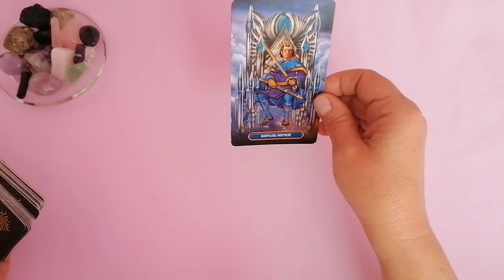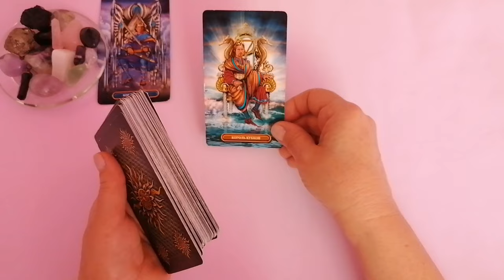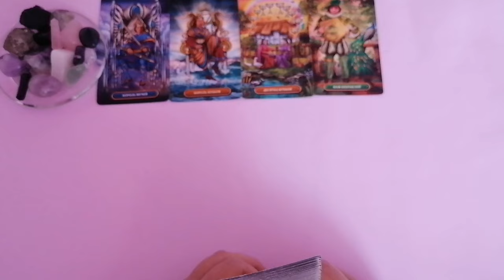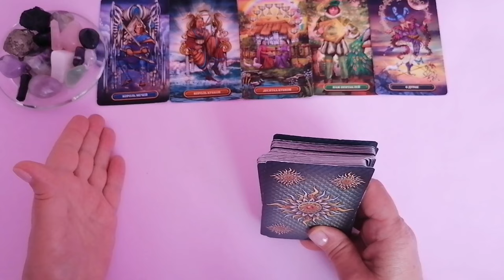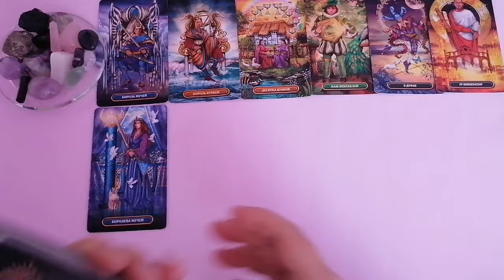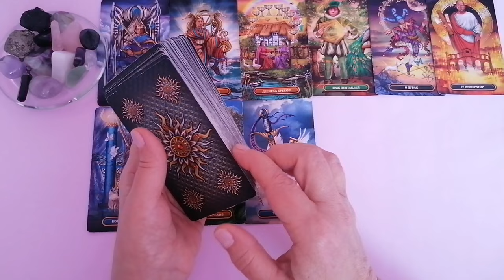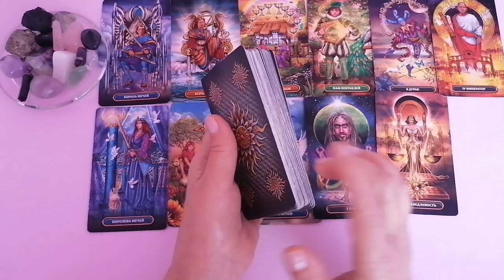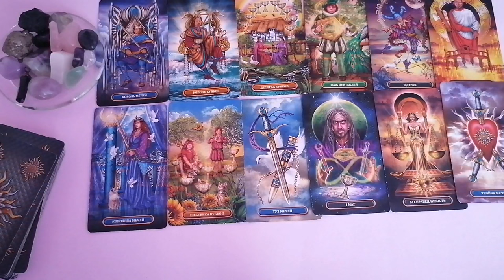БЛИЗНЕЦЫ♊ФЕВРАЛЬ 2024 - ТАРО 12 ДОМОВ ГОРОСКОПА🌈КАК ИЗМЕНИТСЯ ВАША ЖИЗНЬ?✔️ГОРОСКОП ТАРО Ispirazione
Таро Прогноз Гороскоп «ФЕВРАЛЬ 2024 — ТАРО ПО 12 ДОМАМ ГОРОСКОПА. КАК ИЗМЕНИТСЯ ВАША ЖИЗНЬ?».

 Как раз февраль совпадает с началом Года Дракона — 10 числа вступает в силу год Дракона по китайскому календарю.
И сам по себе, планетарно,  этот период может быть достаточно турбулентным.
В феврале два стеллиума — скопления планет. И первый, очень знаковый, будет 17 февраля в знаке Водолей три планеты: Марс, Венера и Плутон!
И, в «дополнительный день» високосного года — 29 февраля, будет второй стеллиум — Солнце, Меркурий и Сатурн в первом градусе Рыб.

Евгения.